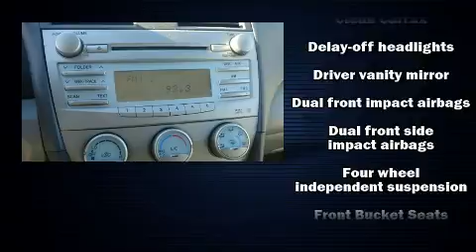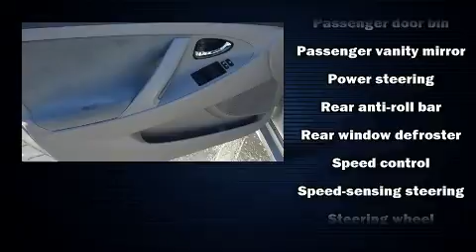2008 Toyota Camry Base CE in Cincinnati, OH 45249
Kings Superstore :: Chrysler Jeep Dodge Ram
4486 Kingswater Drive

Climb inside the 2008 Toyota Camry. This 4 door, 5 passenger sedan provides exceptional value! Smooth gearshifts are achieved thanks to the efficient 4 cylinder engine, providing a spirited, yet composed ride and drive. Comfort and convenience were prioritized within, evidenced by amenities such as: variably intermittent wipers, an outside temperature display, fully automatic headlights, power door mirrors, cruise control, an overhead console, and remote keyless entry. You and your passengers will enjoy the stereo system, which includes a CD player with MP3 capability, steering wheel mounted audio controls, and 6 well positioned speakers. Toyota ensures the safety and security of its passengers with equipment such as: head curtain airbags, front SIDE impact airbags, a panic alarm, and 4 wheel disc brakes with ABS. Brake assist technology provides extra pressure when applying the brakes. It also arrives with a Carfax history report, providing you peace of mind with detailed information. Our experienced sales staff is eager to share its knowledge and enthusiasm with you. They'll work with you to find the right vehicle at a price you can afford. Come on in and take a test drive!